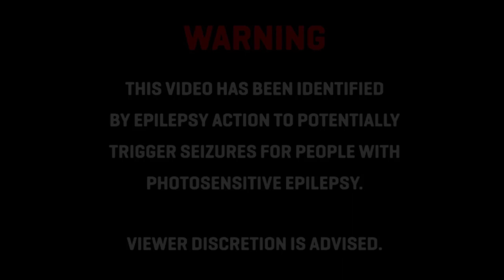CHAINLYNX - LIKE THIS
🎧 Like = Motivation
🎧 Genero = Dubstep